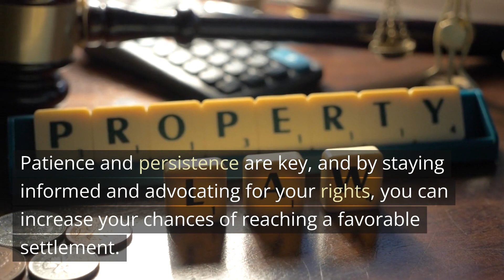Personal Injury Attorney Pearland TX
Negotiating a Personal Injury Settlement: Strategies for a Fair Compensation

Negotiating a personal injury settlement requires skill and knowledge to ensure you receive fair compensation. When dealing with insurance companies or opposing parties, be prepared. Gather all necessary documentation, including medical records, bills, and evidence of lost wages. Determine a realistic value for your claim based on the extent of your injuries and their impact on your life. Maintain a firm yet reasonable stance during negotiations, and consider seeking guidance from a personal injury attorney. Understand common negotiation pitfalls, such as accepting an early lowball offer or settling too quickly. Patience and persistence are key, and by staying informed and advocating for your rights, you can increase your chances of reaching a favorable settlement.